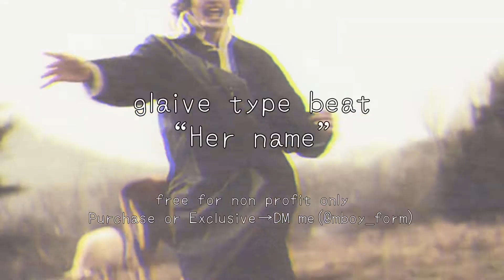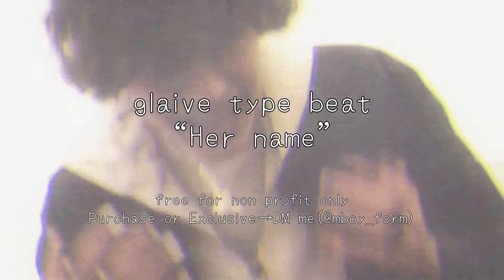【free】glaive type beat “Her name”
Emo Station beat🐋

Free for non profit use, MUST CREDIT IN TITLE (prod. Emo Station)

Emin, 180

Purchase：DM me (@mboy_form)

［Tags］Please ignore them...